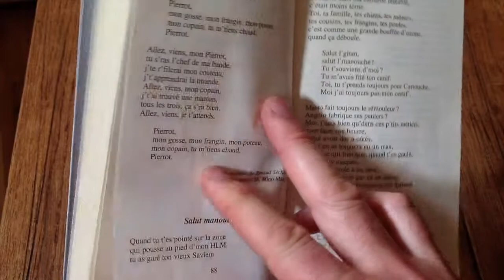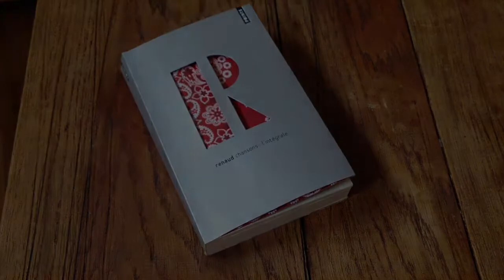Didier TOM - Pierrot